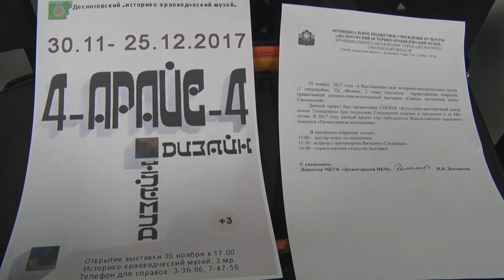Десна-ТВ: Плановое совещание у главы города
28 ноября глава города Андрей Шубин провел плановое совещание с председателями комитетов администрации и руководителями муниципальных предприятий и служб.